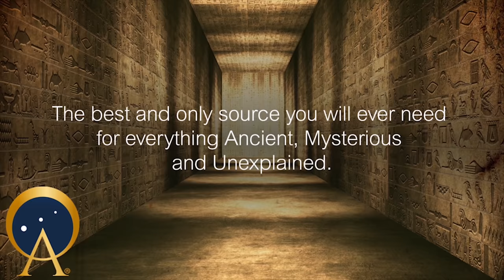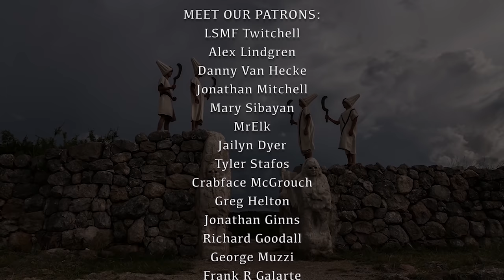Proto-Indo-European Origins | DNA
The origins of modern Europeans are shrouded in mystery and wracked by controversy. Archaeologists and linguists have long debated the origins of the Indo-European language family as well as the origins of civilization and settled life in Europe. Recent discoveries in past years suggest that the origin of European culture, as well as some central Asian cultures, is within an archaeological culture called the Yamnaya.

One major source of contention over the origins of the precursor to modern European cultures is over whether they involved the movement of actual people or merely the exchange of ideas. Before about 9,000 BP Europe was still in the Palaeolithic. It was populated largely by hunter-gatherers, living not very differently from how they had lived when they first arrived in Europe roughly 37,000 years ago.

Beginning around 9,000 BP however, agriculture and village life began to spread across Europe and by 5,000 BP the continent was mostly settled by Neolithic farmers. Around 5,000 BP or 3,000 BC a Bronze Age culture began to spread across Europe, probably from the steppes of Eurasia.

In one view, this change is related to trade networks that existed across Eurasia. People of Europe were in trade contact with the people of the Middle East and the Eurasian steppes and they adopted the technology and lifeways of more technologically advanced outsiders.

The original position of many European archaeologists, however, was that the second instance, at least, represented an invasion. In 3,000 BC, nomadic pastoralists from the steppes of Eurasia replaced and interbred with the Neolithic farmers who had settled Europe about 4,000 years earlier.

More recent views also contend that Neolithic farmers from Anatolia (modern-day Turkey) began to spread across Europe around 7,000 BC without much interbreeding with the native hunter-gatherers. This suggests that both may have been the result of actual migrations of people.

Although there are still many unanswered questions, sequencing of ancient human genomes has revealed that these culture changes in Europe were partially the result of a migration of people.
The earlier migration of farmers from Anatolia is beyond the scope of this article, but recent research suggests that the dawn of Bronze Age Europe was due to the expansion of the Yamnaya culture.

Link to original article titled "How A Handful of Yamnaya Culture Nomads Became the Fathers of Europe."

Celebrate the birthplace of civilization and get our Sumerian Shirt | Hoodie | Coffee Mug today!